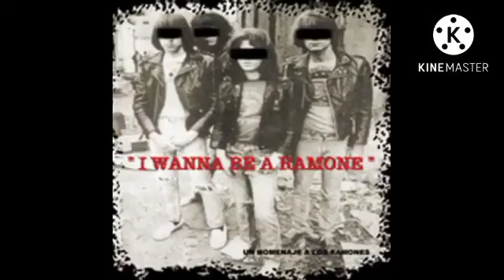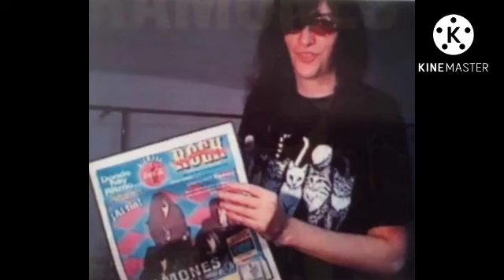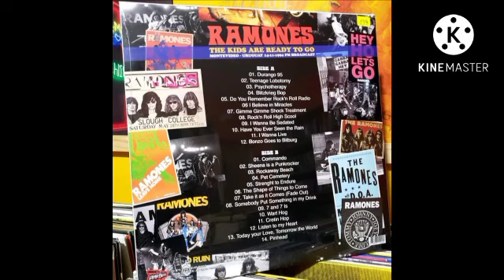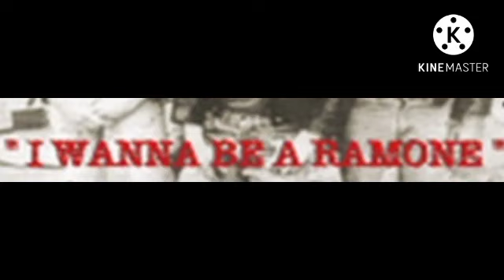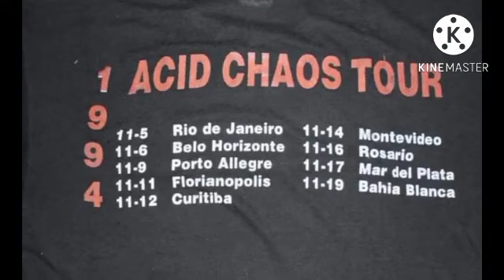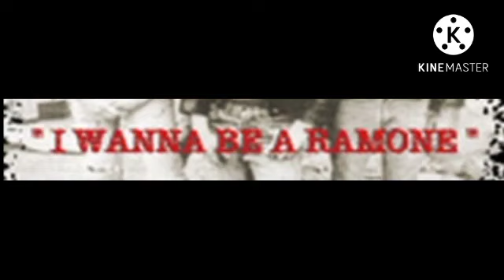I WANNA BE A RAMONE 🇺🇾 (2001) UN HOMENAJE A LOS RAMONES (Bandas uruguayas)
01. SHE TALKS TO RAINBOWS 00:20
       MANDALA
02. BELIEVE IN MIRACLES 02:40
       GEEK SOCIETY
03. CALIFORNIA SUN 05:08
       KILLERS DOLLS
04. SHEENA IS A PUNK ROCKER 07:24
       FAST FOOD
05. BYE BYE BABY 09:50
       4 NO 1
06.  MAMMA’S BOY 12:13
        ADRITO AND THE MONIOS
07. A REAL COOL TIME 14:39
       TARDE O TEMPRANO
08. I LOST MY MIND 17:03
       VULBOTICA
09. SHE BELONGS TO ME 18:53
       VERGUENZA AJENA
10. POISON HEART 20:50
       NADA QUE HACER
11. I WANNA BE YOUR BOYFRIEND 24:20
       HABLAN POR LA ESPALDA
12. BLITZKRIEG BOP VIVO 27:25
       THE SUPERSONICOS
13. IT’S GONNA BE ALRIGHT 29:10
       SHELLBYVILLE
14. I WANNA BE SEDATED VIVO 32:04
      LOS MOX
15. SHE´S A SENSATION 34:17
      THE BEERBELLIES
16. MERRY CHRISTMAS 37:11
       JARDÍN DE INFANTES
17. BYE BYE BABY 39:23
      MAURO RECCHI
18. RAMONES EN MONTEVIDEO 43:40
       PALACIO PEÑAROL (1994)